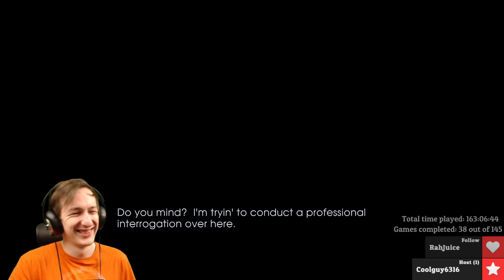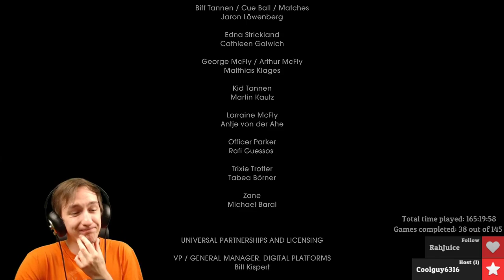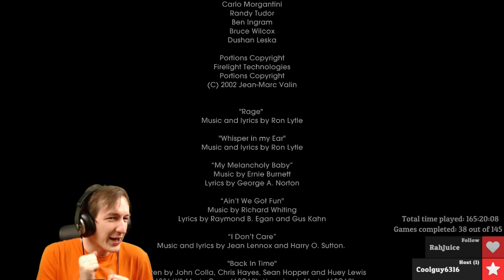Jar of Games - Back to the Future (2/5)